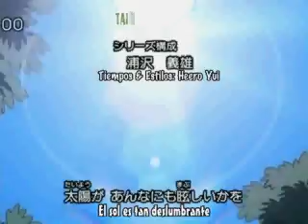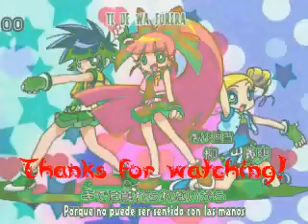Into the Rush Puffs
Song: Rush
Artist: Aly and A.J.
Anime: Powerpuff girls Z
Program: Nero

This one was pretty touph. PPGZ is a pretty fast pace show while the song is really calm, somehow it worked out. It was fun to make, so much fun dispite my uncooperative computer. There are some moments where it won't really make sense, just bear with me. In all, I'm happy with this video and I hope you enjoy.